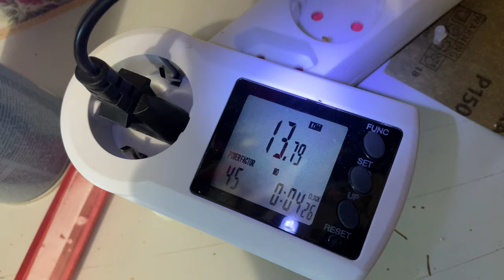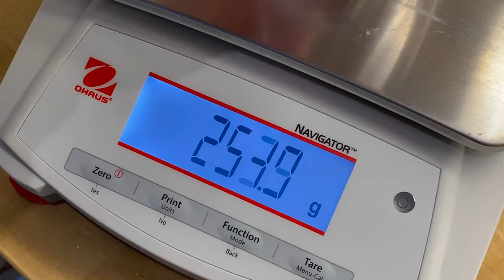BIKE BUMS – Official Factory Tour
Don't miss this opportunity to get a peek inside the BIKE BUMS' Liquid KRYPTONITE (LINK LOTION 2.0) brewery. Hopefully, it will give you an idea about all the efforts that led to the invention of probably the best link lube on earth.